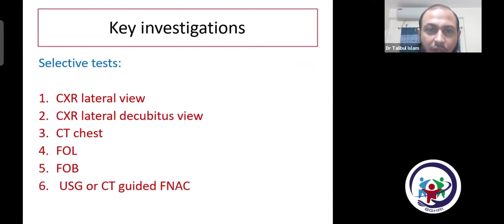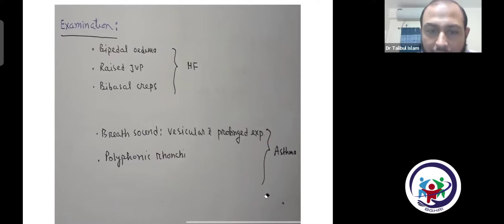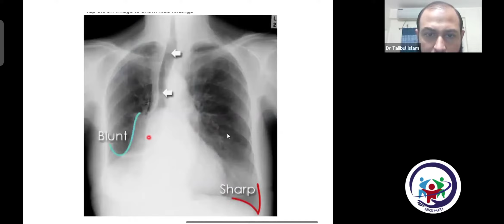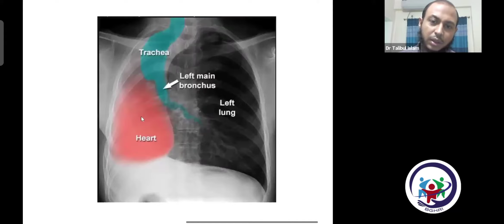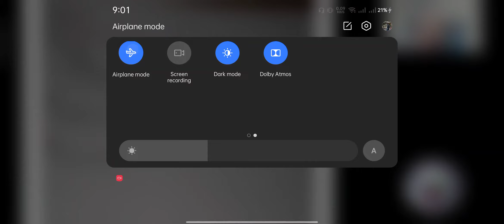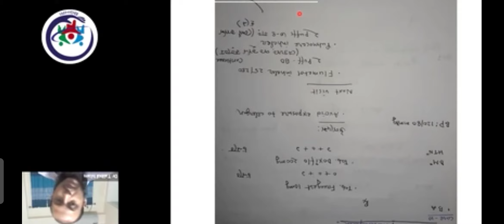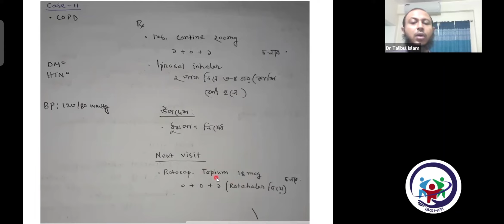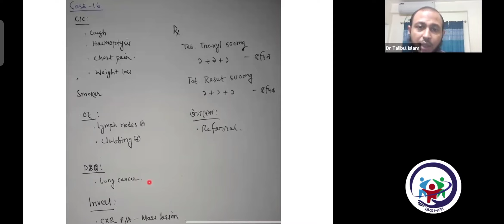Pulmonolgy and chest X ray session 02 class 01